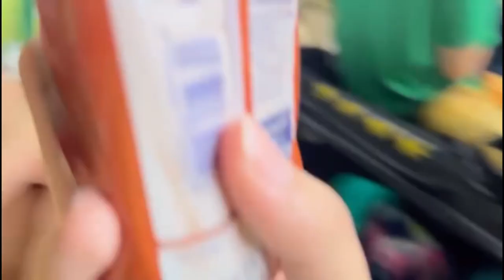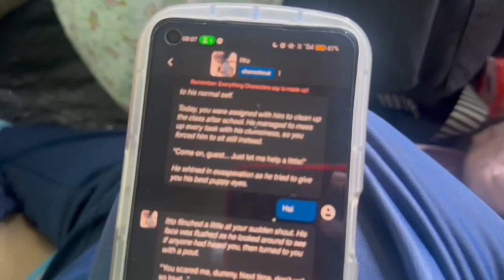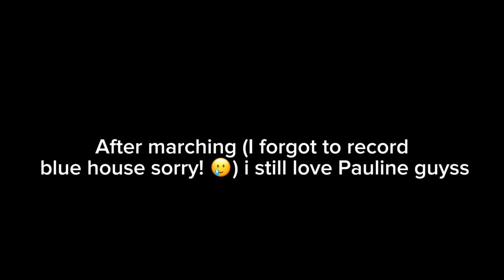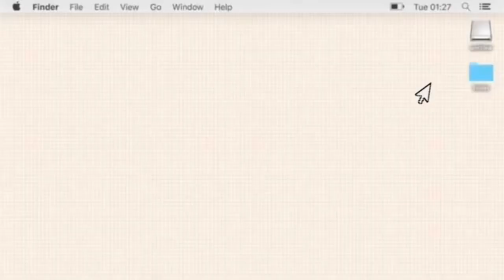SMK CONVENT BUKIT NANAS SPORTS DAY 2023! 💚❤️💙💛 | SugaCookie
Hello my fellow sugarcookies! Today my school had sports day and I did a vlog for it! Sports day was so fun and amazing 💗 Go watch it, and I hope you all have a great day ❣️